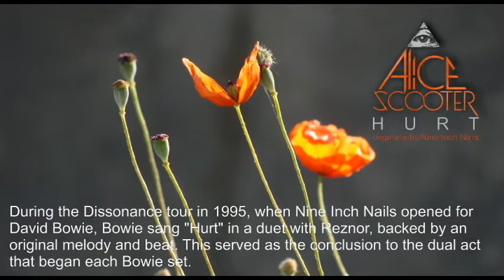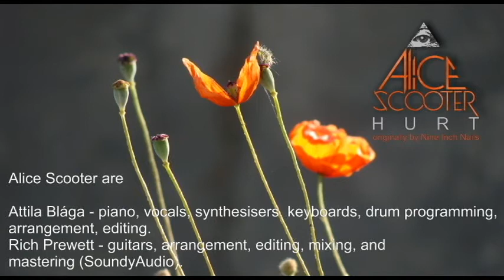Alice Scooter - Hurt (originally by Nine Inch Nails)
"Hurt" is a song by American industrial rock band Nine Inch Nails from their second studio album, The Downward Spiral (1994), written by Trent Reznor.

The song includes references to self-harm and heroin addiction, although the overall meaning of the song is disputed. Some listeners contend that the song acts as a suicide note written by the song's protagonist, as a result of his depression, while others claim that it describes the difficult process of finding a reason to live in spite of depression and pain and does not have much to do with the storyline. (Wikipedia)

In 2018, "Hurt" was covered by Alice Scooter and released as free, downloadable digital single exclusively on Bandcamp:

This version is a blending of different sounds, flavours and styles including jazz, blues, dubstep, hip-hop, hardcore and industrial music.

Written by Trent Reznor (Nine Inch Nails).
Arranged, re-arranged, additional writing by Attila Blága and Rich Prewett.
Performed by Alice Scooter.

Alice Scooter are

Attila Blága - piano, vocals, synthesisers, keyboards, drum programming, arrangement, editing.
Rich Prewett - guitars, arrangement, editing, mixing, and mastering (SoundyAudio).